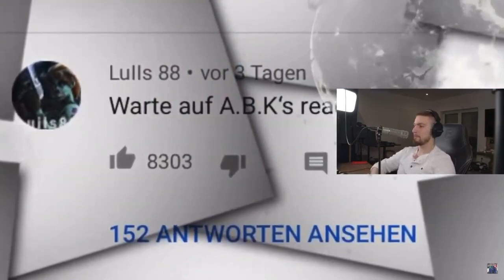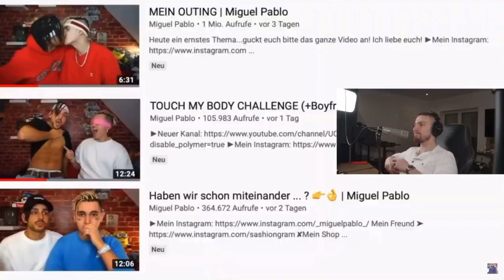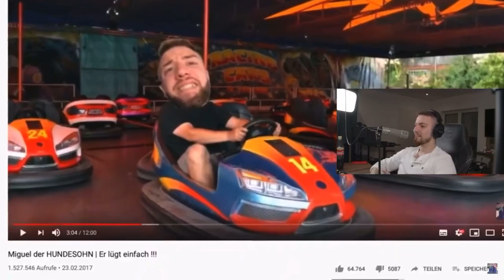A.B.K - Miguel Pablo gibt mir ein Korb und hat jetzt ein andern Semmel. | Blanco 63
Lasst gerne ein Like und Abo da wenn es euch gefallen hat.